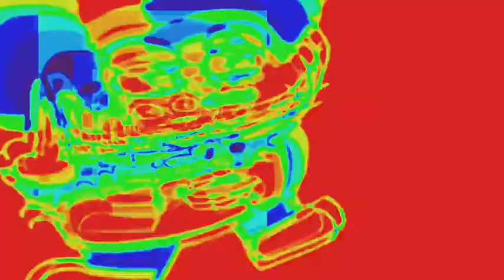Moki (contains Flashing Lights)